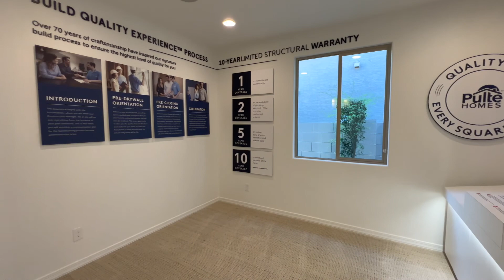Glendale Arizona New Construction | Pulte Homes Stone Haven | Barletta Model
⭐️ Pulte Homes - Stone Haven Edition ⭐️
Living in Glendale, Arizona!
Barletta Model 🏡
3-4 bedrooms | 2 bathroom | 2 car garage | 1,992+ sq ft.
Models Starting at $572,990 (September 2022)
QUICK MOVE IN AVAILABLE 👈🏽👈🏽😯 😯
Move into a NEW build in LESS THAN 90 days 👈🏽

After this video, CALL ME and let's look at your options!
The Phoenix Real Estate market is changing and you as a buyer can take advantage now! Call me and let's set a goal to execute on!
⚫️ Sergio Argueta
⚫️ A.Z. & Associates